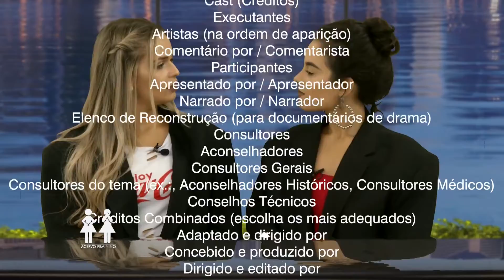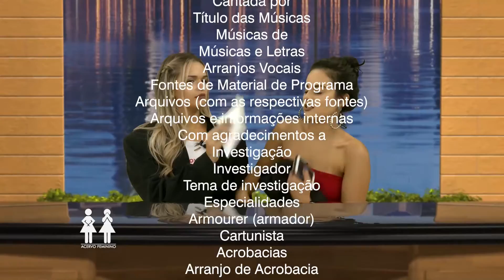Acervo News - Casamento Real e mais | Acervo Feminino